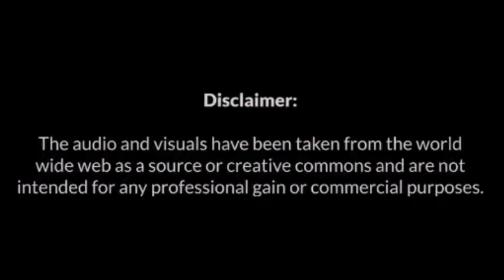INS VIKRANT TELUGU | స్వదేశీ పరిజ్ఞానం తో తయారైన తొలి యుద్ధ నౌక |India's First Indigenous Aircraft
This video about INS VIKRANT full details
Contents of this video
00:00 – INTRO
00:30 - INS INTRO
02:00 - VIKRANT DETAILS
03:00 - SPECIALITIES OF INS
04:01 - USED IN NAVY
 SPECIAL THANKS TO PM MODI AND NAVY OFFICIALS
VERY FAIR USED FOR EDUCATING PEOPLES IN COUNTRY .